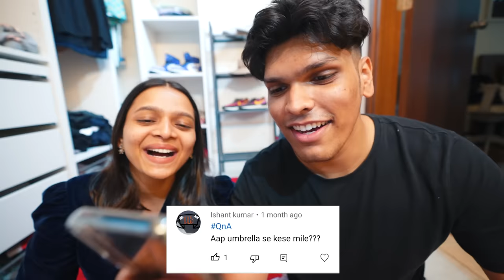SHAADI KAB HAI? 😲 QnA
Finally the Q&A is here! Meet @urmilaaa :)
Today we answer all your questions. Hope you enjoy this video!